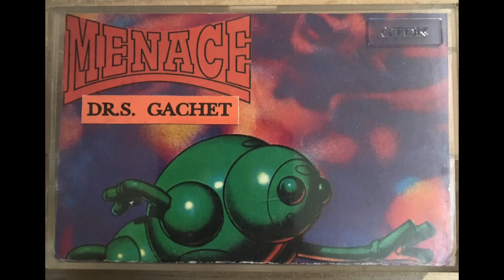Dr S Gachet & Mc Bizkit @ Menace 93 Side A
A mix from Dr S Gachet with Mc Bizkit at Menace in Maidenhead in 93
Menace was a local sound system back in the day, big respect out
to Keith and to Dr S Gachet, an all time favourite DJ from the
Wonderland days at Busbys...